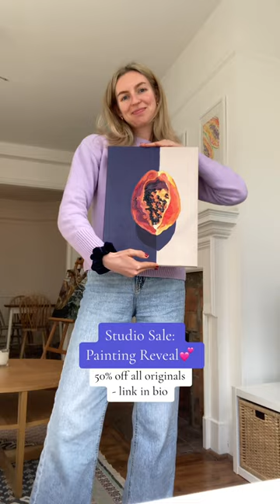head to my website - link in bio!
🌟 Meet Katie McGowan 🌟
I'm Katie, a self-taught artist based in lovely Hampstead, London. My artistic journey began during life drawing sessions, where I used a pen with a slanted nib to create quick studies that had life and movement, all through small ‘waves’ of colour. My technique has since evolved to use the same slanted paint brush to create waves of oil paint, so as to incorporate more texture into my work.

My favourite materials (amazon)

Sketching Materials ✏️

Oil Pastels

Oil Painting Materials 🎨

Winsor & Newton titanium white
Burnt umber
Cerulean Blue
Yellow ochre
Cadmium red
Cadmium yellow
French ultramarine
Linseed oil
Tear off palette

Acrylic Paint 🖌️

Happy creating! 🎨✨